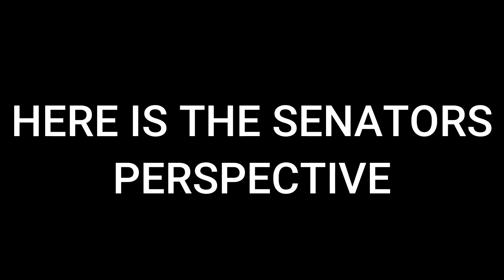Context to Senator Coolrhorace's near fatal shot to Lt. Governor Joaoishuman